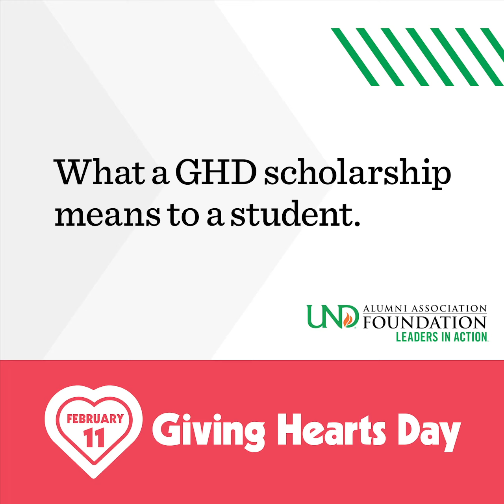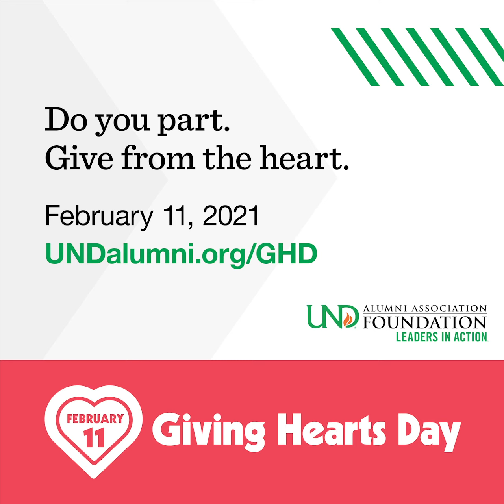Giving Hearts Day: Kaitlyn Molstad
"I want to tell you how overwhelmed I am with your generosity. This scholarship is such a blessing to me and will truly take some of the financial burdens off my shoulders. I thank you for such an amazing gift, and I thank you for believing in students like me. You have made such an impact in my life."
-Kaitlyn Molstad, ’21
Social Work